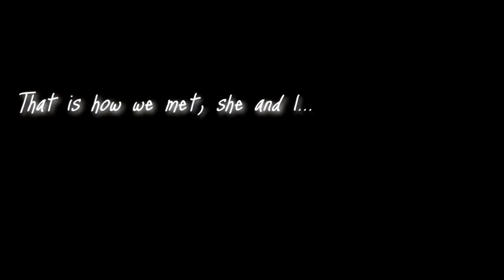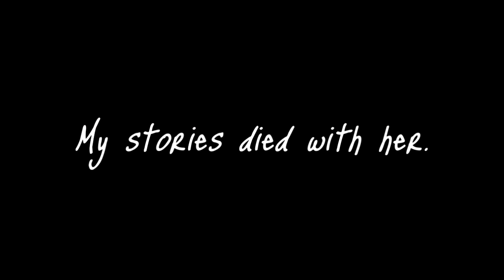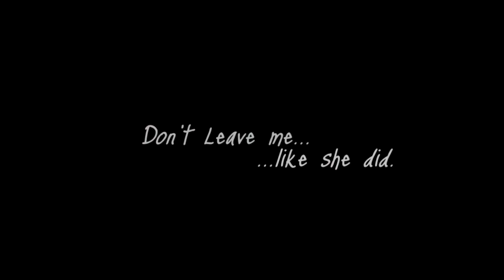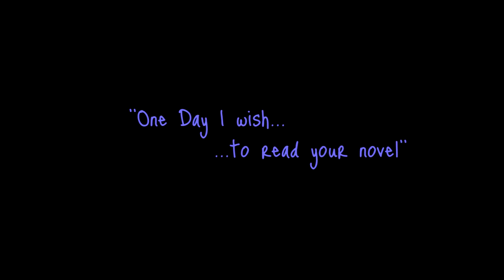[A|S] Write For me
'Write For me
With more than just words..."
Editors Notes: This was a little quick AMV I made with this epic movie I watched on the train ride back from my grandmothers.  Its called The Literature Girl and I throughly recommend you watch it. Pretty epic. The AMV follows the premise of the movie fairly exactly...just omitting some stuff.  I really do not need to explain anything really except that she is a supernatural creature who literally eats books. So Ye. That explains the paper nomming.

Side Note: The Song is from the disappearence of Haruhi Suzumiya (Its when Kyon wakes up and Haruhi is there and they have the most adorable MOMENT). Lemme just express how much I LOVE that movie. When it is released on DVD I am going to edit with it until it cries for mercy. Most. Epic. Thing. Ever.

Thanks to Reu (DarkReu) who Beta tested this for me. This AMV is for you I suppose. You deserve it because you are so super awesome and epic and have such wonderful hygiene. I am so glad that we are friends!

Also thanks to Clare who also Beta tested for me the finished version. You are so awesome ^^

Yep! I hope you enjoy this one. It was really fun to make. All info in the credits.

If you have ANY questions about Song, Anime, How I edit, what I edit with etc etc PLEASE post them on my formspring. It is way easier for me to deal with them.